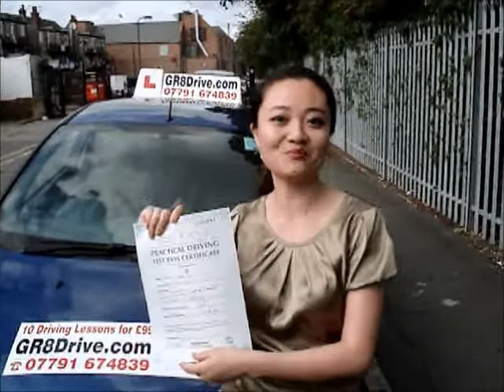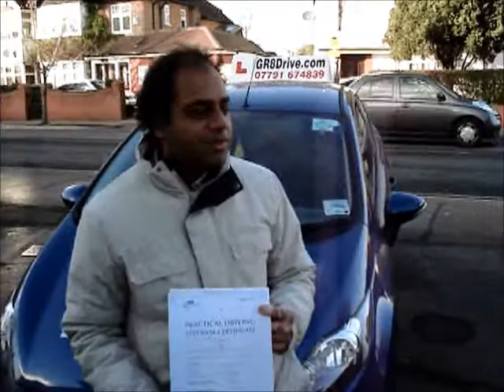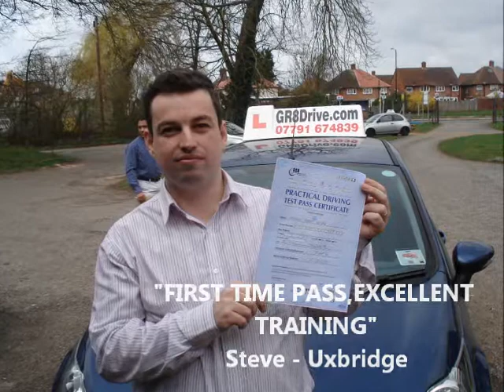GR8Drive-SOUTH OXHEY/OXHEY/OXHEY HALL/OXHEY VILLAGE DRIVING CLASSES-CALL 07791 674 839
At GR8Drive we pride ourselves in offering professional Driving Lessons at affordable prices in South Oxhey by DSA qualified Driving Instructors starting from as little as £9.90 per hour with our amazing 10 driving lessons for £99 deal.

GR8Drive is an independently run business near South Oxhey offering high quality driving lessons in and around South Oxhey, Harrow, Pinner, Hatchend, Northwood, Ruislip, Eastcote, Stanmore, Bushey, Garston, Wembley, Edgware and surrounding areas.

Whether you are a complete novice getting behind the steering wheel for the very first time in South Oxhey, or a more experienced learner who has already had a number of lessons, even if you have a full licence but want to top up on your skills and confidence, GR8Drive could be the Driving School you're looking for in the South Oxhey area.

As an independent school we can provide high quality training at very affordable prices with lessons in South Oxhey tailored to the individual pupil so you can be taught at the best pace to suit you in the Oxhey and South Oxhey area. We teach in a calm and patient manner which puts even the most nervous pupils at ease very quickly in South Oxhey.

In addition to the standard lessons in South Oxhey, we also offer hazard perception and theory test help and advice, Pass Plus, Refresher and Motorway lessons and block booking discounts in South Oxhey.

We offer quality manual driving lessons in South Oxhey and surrounding areas. Our goal is to help learners in South Oxhey to pass their driving test and be a safe driver for life. We are one of the best driving schools in South Oxhey and all our driving instructors have passed the ADI test on their first attempt with a high grade! All our pupils in South Oxhey will get quality driving lessons that's guarantee best value for money. We believe learning to drive should be enjoyable and we know it from our experience that you will learn more quicker and easy if your driving lesson is fun and interesting in a friendly and professional environment.